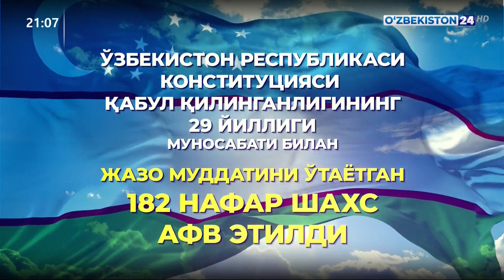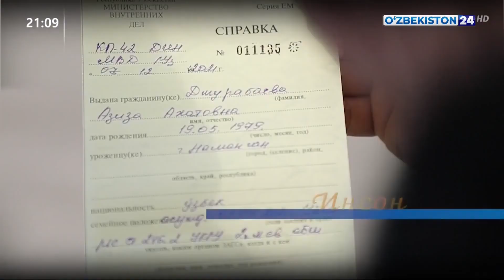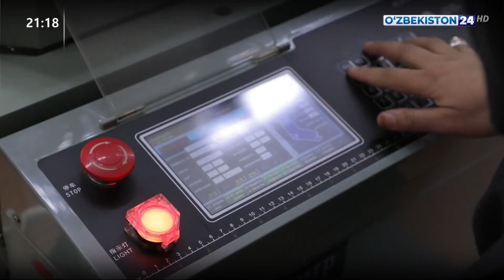Prezident farmoniga sharh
©️ "Oʻzbekiston 24" telekanali "Axborot 24" dasturi